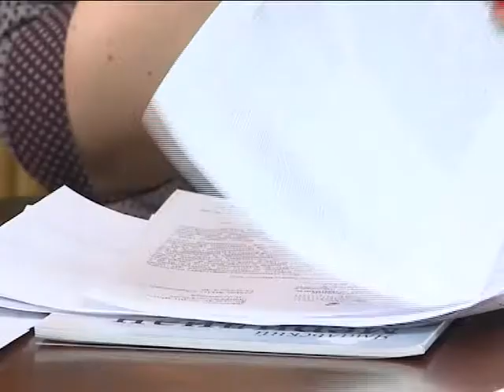Несправедливые требования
Жильцам нескольких лабытнангских домов энергетики выставили счета за сверхнормативное потребление электричества в местах общего пользования. В ситуации разбиралась глава администрации Марина Трескова.